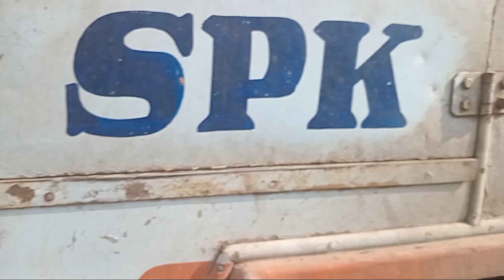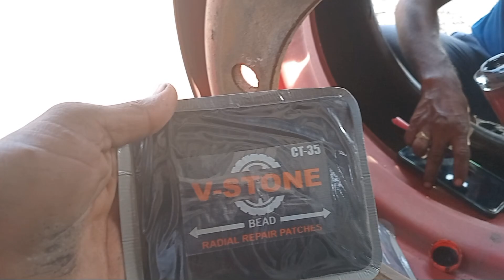🚚 வண்டி டயர் பஞ்சர் ஆகிடுச்சு,Lorry vlog Part 2,Sasi Tsk Vlog